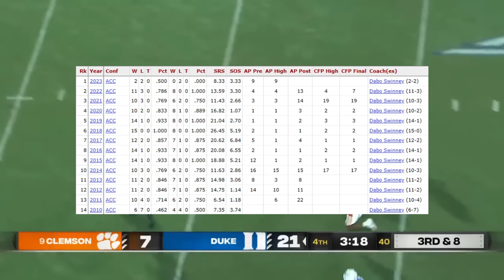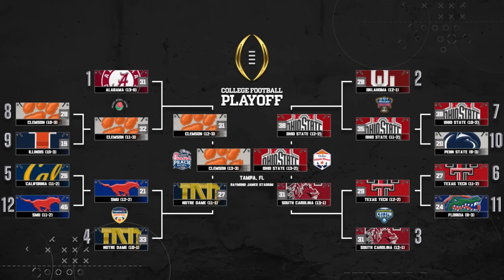I Saved Clemson In NCAA Football 24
In this video I take over the once dominant Clemson tigers in hopes of returning them to their dominance.